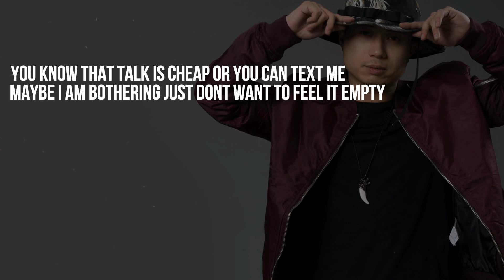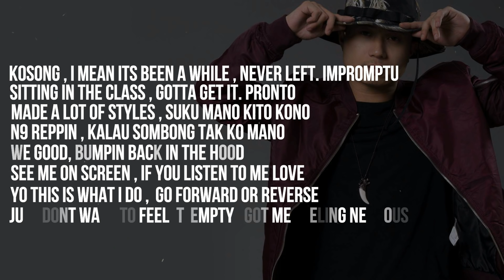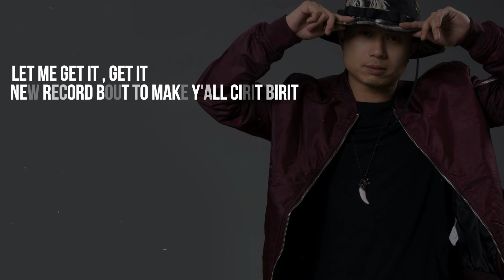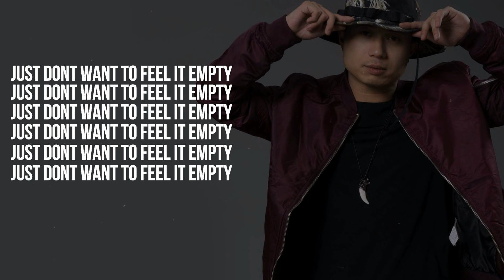Juzzthin - Empty (Official Lyric Video)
Juzzthin - Empty

Producer: Aziquebeats
Lyrics: Juzzthin